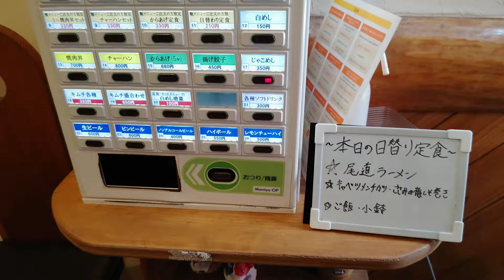尾道らーめん 焼肉店のラーメンは期待通り＃尾道ラーメン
初めて尾道ラーメン食べてみた 凄い美味しい＃牛ちゃん